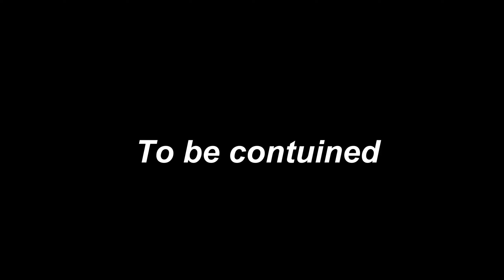THE FOREST IS GETTING WILD!!! - Sons of the Forest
It’s time for the ultimate survival experience! Sons of the Forest is the highly anticipated sequel to the hit survival horror game The Forest. Endnight Games is once again set to take the survival genre to new heights, and players all over the world are buzzing with excitement. On an island larger and more detailed than ever before, full of new cannibals and mutants, and with arsenal of new weapons and tools, Sons of the Forest promises to be a terrifying thrill ride of epic proportions. So sit back, grab your gear, and get ready to survive and thrive like never before as we delve into everything you need to know about the most wishlisted game on Steam.

Grab some Dubby energy with my code: Generic